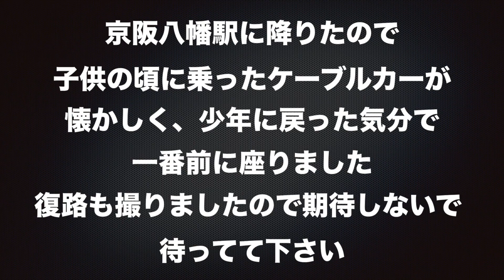男山ケーブルカー上りの映像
京阪八幡市駅から男山山上駅までの車窓映像です